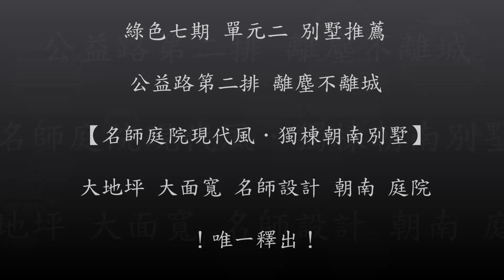單元二近公益路 臨路朝南 大面寬 大地坪 獨棟庭院 名師現代風別墅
※可調HD高畫質※

綠色七期．單元二近公益路．別墅推薦
【 名師．庭院．現代風．獨棟．朝南．大地坪．大面寬】

地段

單元二重劃區範圍北起市政路、南至龍富十路、
西為環中路、東邊則是河南路、永春東七路、益豐路，
該區特色為公共設施完善、環境美化、居住環境良好，
光兒童遊樂園、公園廣場或綠地就有6座，
甚至有「綠色七期」的稱號。

環境

低密度　低建蔽　低容積　高覆率
單元二屬於台中新興開發的重劃區，
北起市政路，南至永春東路，西抵環中路，東達河南路
和永春東七路，建蔽率平均低於25%，遠低於七期重劃區
的平均50%，容積率僅120%規範下，擁有獨到的「三低一高」

低密度、低建蔽、低容積、高覆率環境特色，
加上地理位置緊鄰七期，交通近國道、74快速道路，
條件占據優勢。

近七期黎明商圈生活便利，黎明國中,黎明國小，
美華泰流行生活館 台中永春店，黎明黃昏市場，台中花市

也因為此區發展快速，至今已有許多高端自住客群擁護，
憑藉著低密度開發優勢，商圈後市享有「新公益商圈」美名，
為單元二成功吸聚人潮，建商看中單元二的未來發展，
七期知名豪宅建商也陸續西進購地，足以證明單元二會是
下一個豪宅聚落。

別墅特色

◆ 知名建築師設計，風格獨特中
仍留給未來居住者將想像實現的空間，
不喧賓奪主。

◆ 挑高設計！減低壓迫感，擁有絕佳的明亮度
以及讓人感到寬敞的空間感。

◆ 享受專屬於自己的庭院，或沉浸在園藝的世界裡，
不受干擾。讓家人可以隨意跑跳的戶外空間，悠閒放鬆。

◆ 臨路，獨棟，自地自建，面寬近8米，地坪64坪，
住一之b (適住家、幼兒園、托兒所)。

◆ 朝南冬暖夏涼。
預留未來電梯增設空間，滿足家人需求。

◆ 現況為2房2廳2衛，讓每房
真正擁有私人天地。(亦可增設)

◆屋主誠售，歡迎預約賞屋。

理念．堅持
誠

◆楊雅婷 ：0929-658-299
LINE：以「電話搜尋」→同手機號碼

我們的足跡
網站
（ 更多七期特區待售豪宅 & 社區詳細介紹 ）
FB粉絲專頁「台中七期House大小事」
WeChat ID
sabrina670223
住商不動產．七期歌劇院加盟店
（台中國家歌劇院對面）
經紀業名稱：大恆不動產經紀有限公司